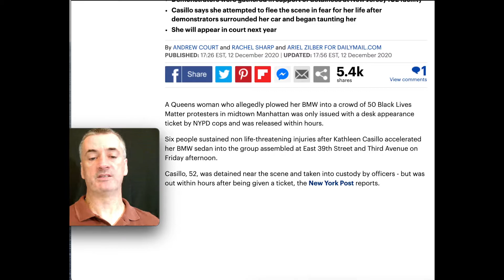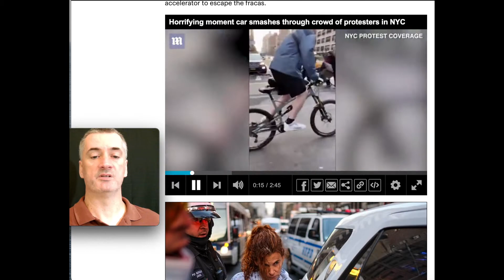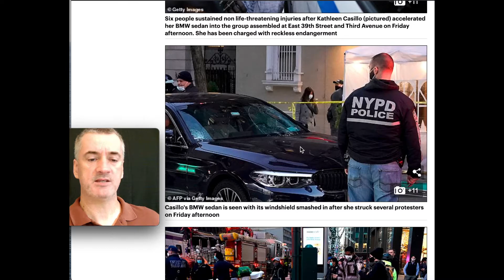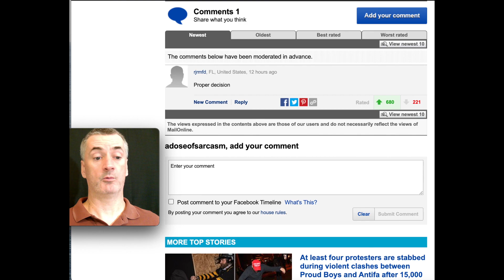Update to my recent video about woman who ran over BLM losers who tried to attack her car in NYC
Dramatic footage has emerged of the moment a female motorist plowed her car into a group of New York City protesters gathered in support of people on hunger strike in an ICE detention center Friday afternoon.

Six people were injured when the driver of a dark BMW accelerated into a group of around 50 protesters at East 39th Street and Third Avenue in the heart of Manhattan just after 4 p.m. Friday.

The extent of the injuries is not clear but the NYPD said they appear to be non-life-threatening.

Police said the driver stayed on the scene after the collision and was taken to a local precinct for questioning. As of 7 p.m. Friday, the NYPD said no arrests or charges had been made over the incident.

The incident unfolded at 4:08 p.m. on East 39th and 3rd Avenue in the heart of Manhattan where a group of protesters were holding a demonstration in support of those on hunger strike at an ICE facility in Bergen County, New Jersey.

Multiple people being held in the government facility have gone without food for four weeks now to draw attention to their poor treatment in the facility.

Between 40 and 50 protesters were demonstrating in the area, according to WABC-TV

Smartphone footage circulated on social media shows dozens of protesters holding banners in the road at the intersection of East 39th Street and Third Avenue.

Around four pedestrians are seen gathered around a dark BMW that appears to be driving toward the group.

Two demonstrators can be seen banging on the side of the car.

The vehicle accelerates rapidly plowing right into one demonstrator stood in front of it, who flies over the bonnet onto the road.

The car speeds right across the intersection ramming into several bicycles and other protesters on the way.

Screams and the cars tires screeching ring out in the air, as protesters run to help people injured.

An NYPD officer is seen at the end of the footage.

Vehicles were being cordoned off from the area by NYPD officers due to the protest. according to NBC New York.

Officers were ensuring no cars turned onto East 39th Street. The car involved in the incident was already parked in the closed-off area when the driver got in the vehicle, the outlet reported.